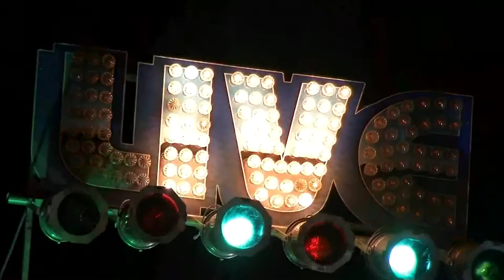"W CIENIU TĘCZY" TRAILER no1 Musicalu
Musical "W Cieniu Tęczy" wyprodukowany przez Teatr Ziemi Rybnickiej i Studio Tańca VIVERO.

Spektakl opowiada o marzeniach młodego, utalentowanego człowieka. O uporze w dążeniu do realizacji tych marzeń, a także o pokonywaniu przeszkód stojących na drodze do szczęścia. Większość tych przeszkód młody człowiek sam, nieświadomie, rzuca sobie pod nogi. Realizacja marzeń, jak wiadomo, czeka na nas na drugim końcu tęczy. Tęcza zaś, to, dla postronnego obserwatora blask, światło, choć rozszczepione. Każde światło zaś rzuca cień. Jest to zatem, z konieczności, również opowieść tych, niewidocznych dla nas cieniach, rzucanych przez tęczę.

Całość musicalu jest "trójęzyczna"; polsko-angielsko... Śląska! Rzecz dzieje się częściowo w Rybniku, zatem miłośnicy gwary śląskiej również odnaleźli tu coś dla siebie.

Twórcy:
- Izabela Barska-Kaczmarczyk – choreografia
- Jarosław Hanik – aranżacja muzyczna, dyrektor zespołu muzycznego
- Tadeusz Kolorz – scenariusz
- Karina Abrahamczyk-Zator – reżyseria
- Rafał Zator – scenografia
- Tomasz Porembski – reżyseria światła
- Tomasz Szczepanek i Adam Wiśniewski – reżyseria dźwięku

Wykonawcy:
- Mateusz Piecowski – Tonik Porwoł
- Maja Czyż – Dżesika
- Anna Drewniok – Anka
- Martyna Pożoga – Martyna
- Karolina Filec – Kaśka
- Tadeusz Kolorz – ojciec Tonika
- Katarzyna Chwałek – reżyser
- Karol Szymura – producent
- Karol Mental – Barman
- Adam Drewniok – Amerykanin
- Sandra Pałka - wokalistka
- Magdalena Mazur, Martyna Pogorzelczyk, Julia Maczek, Laura Popek, Krzysztof Kaletka – jurorzy

Tancerze Studia Tańca Vivero: Alicja Bruińska, Hanna Gęgotek, Paulina Jasińska, Krzysztof Kaletka, Judyta Kuśka, Martyna Kuśka, Julia Lis, Julia Maczek, Karol Mental, Patrycja Misiewicz, Daria Motyka, Oliwia Piontek, Laura Popek, Martyna Pożoga, Anna Reclik, Natasza Siódmok, Ramona Siódmok, Karolina Słomka, Magdalena Starzec, Karolina Stolarska, Aleksandra Tucka, Martyna Tucka, Martyna Widawska

Zespół muzyczny:
Fortepian – Jarosław Hanik
Kontrabas – Adam Tadel
Perkusja – Michał Dziewiński
Trąbka – Adam Abrahamczyk
Saksofon – Daniel Bober

Kwartet smyczkowy: Dolce Far Niente, w składzie: Katarzyna Pokrzywa, Karolina Słomka, Wiktoria Trzebowska, Marta Kuśka